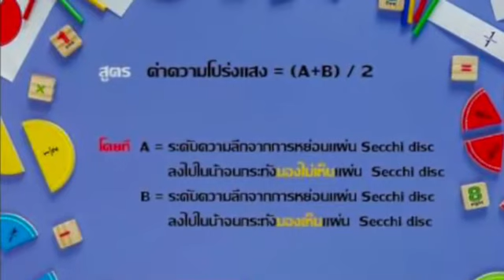การวัดความโปร่งใสของน้ำด้วยแผ่น secchi disk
การวัดความโปร่งแสง ใช้แผ่น Secchi disk

จัดทำโดย น.ส.วริณทิพย์ ศิริวรรณ